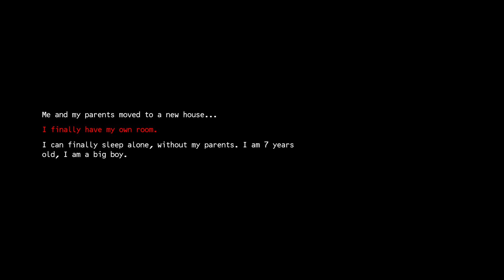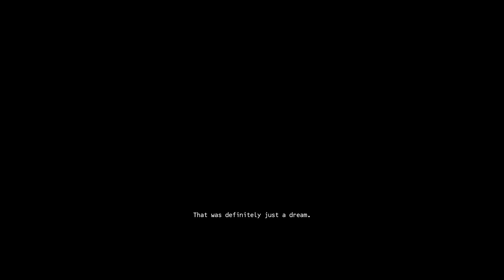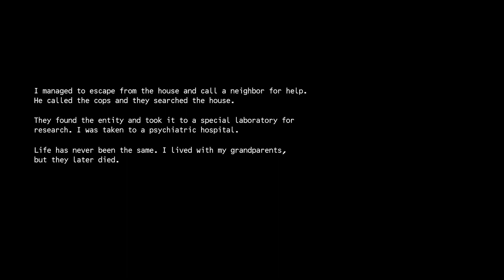Oh boy! A new house and I finally get my own room! Nothing could ruin this day! - Sleeping Alone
A short horror game where you move to your new house and finally have your own room, but not everything is as it seems...